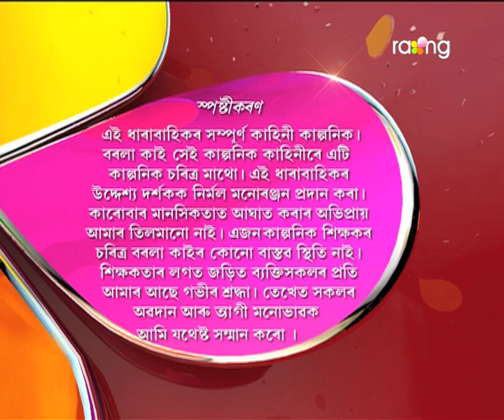Borola Kai - বৰলা কাই | 05th July 2017| Full Episode | No 687